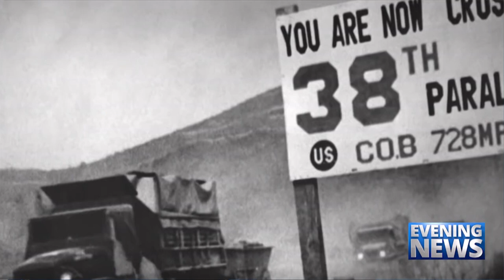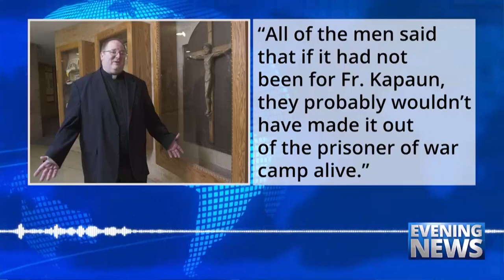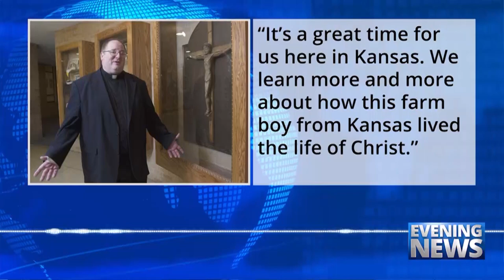Catholic — News Report — Kapaun’s Choice